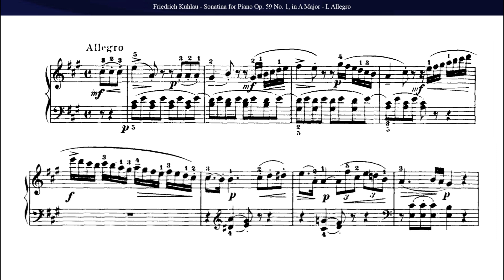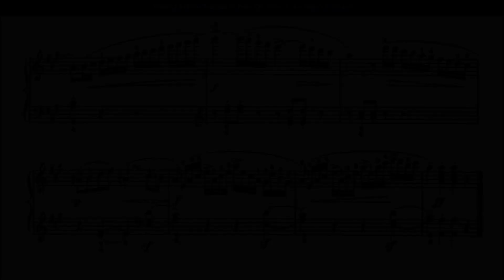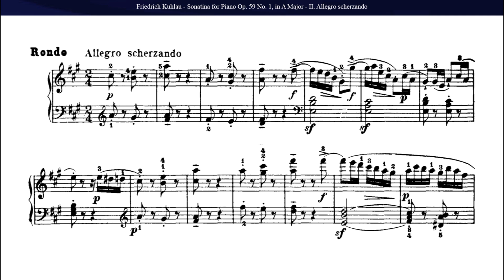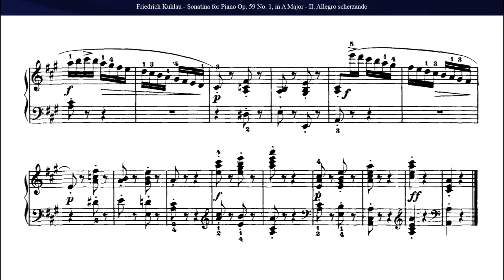Friedrich Kuhlau: Sonatina Op. 59 No 1 in A Major (Complete)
Friedrich Kuhlau

Sonatina Op. 59 No 1 in A Major

0:04 - I. Allegro
3:55 - II. Rondo. Allegro scherzando